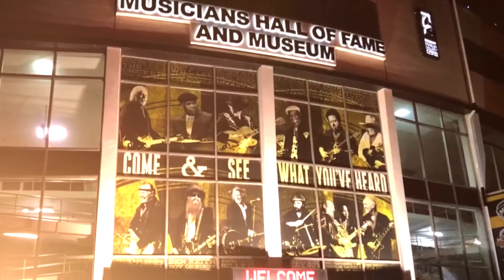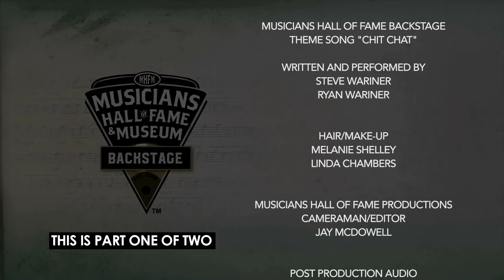"I had the best musicians in the world in my band" - Emmylou Harris Musicians Hall of Fame Backstage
Today's guest is Country Music Hall of Fame Inductee and multi GRAMMY winning artist, Emmylou Harris.